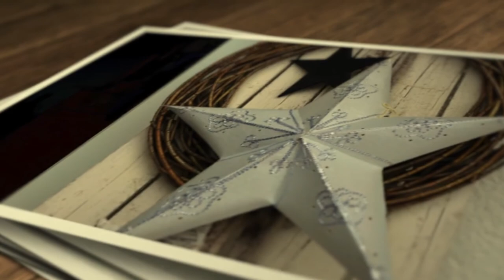Dream Interpretation – Common Dream Symbols and Their Meanings